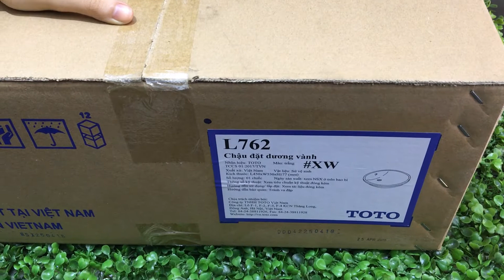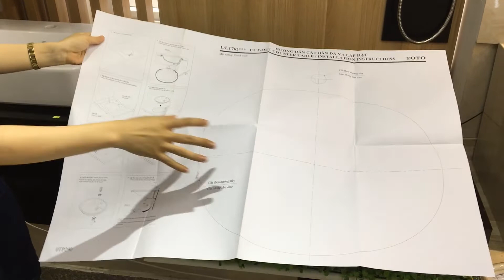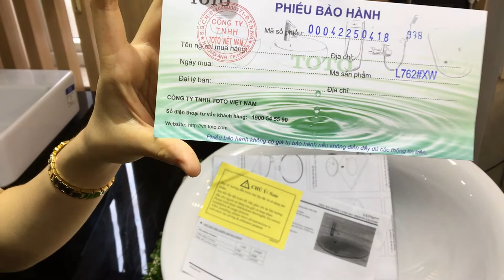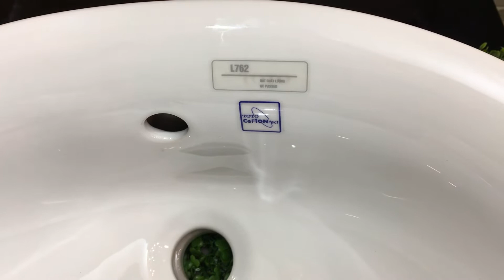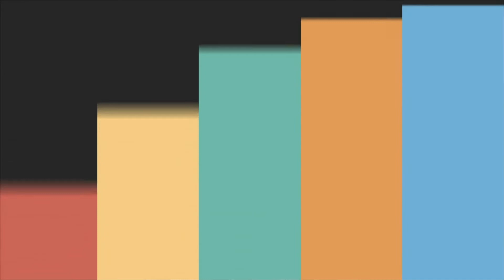Chậu rửa ToTo L762 âm bàn tại siêu thị thiết bị vệ sinh Kim Quốc Tiến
Review Chậu rửa ToTo L762 âm bàn tại siêu thị thiết bị vệ sinh Kim Quốc Tiến.
Địa chỉ:  Số 5A đường số 5, Khu phố 4, Phường An Phú, Quận 2, TPHCM